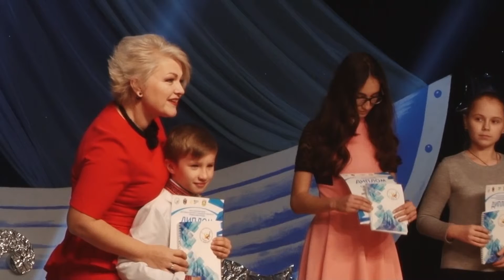Концерт фестивалю "Срібне Джерельце"